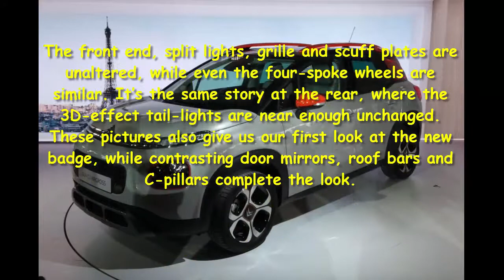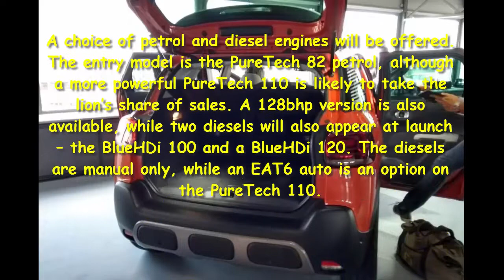Car Review - New Citroen C3 Aircross Takes Aim At The Nissan Juke - Read Newspaper Tv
Read newspaper:
Car review - New Citroen C3 Aircross takes aim at the Nissan Juke
Source: autoexpress.co.uk